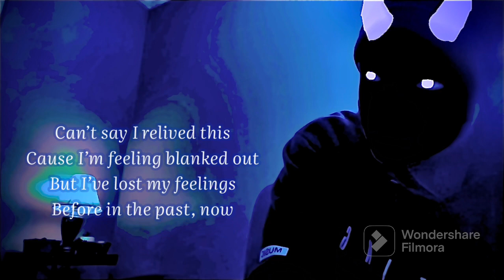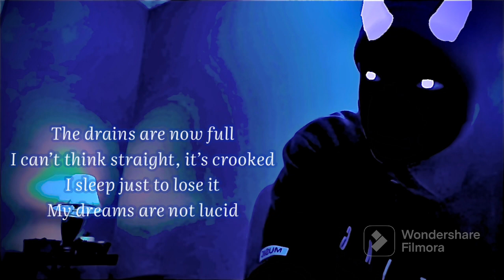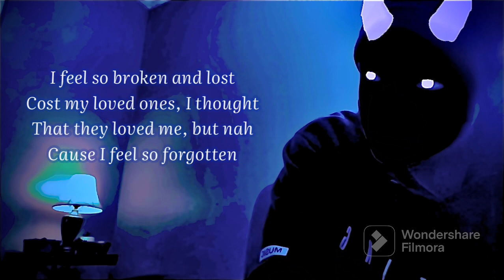Insensate (prod. Splashgvng) (Official Lyric Video)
Follow @splashgvng for some dope, quality beats!